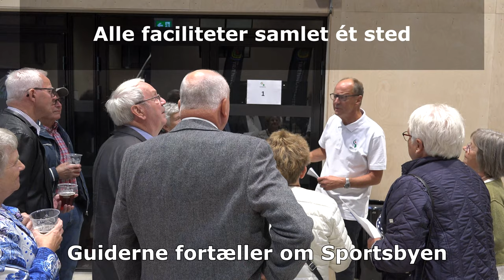Mega-event i Holbæk Sportsby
Dialogmøde med ca. 2.000 spisende gæster i Multihallen